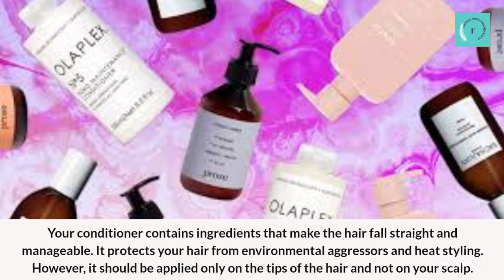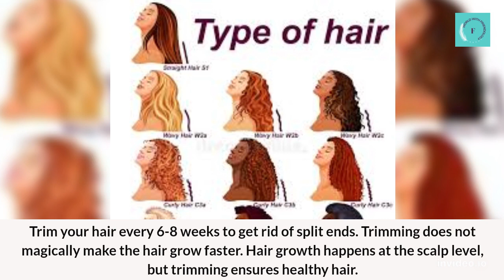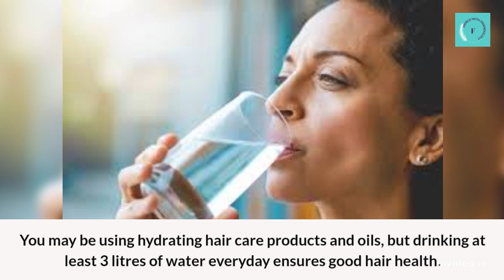HOW TO KEEP HAIRS STRONG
ASSALAAM O ALAIKUM all!
   Welcome to the channel. As Thursday is the health day, we are here with some healthy tips for the hairs.

Monday... HISTORY
Tuesday...RELATIONS
Wednesday... EDUCATION
Thursday... HEALTH
Friday...KIDS
Saturday... PSYCHOLOGY
Sunday... FASHION
THANKS FOR YOUR PRECIOUS TIME FOR WATCHING THE VIDEO
Love from "WORLD of FRIENDOLOGY"...

Gratitude to have you all.
Live a long and happy life!